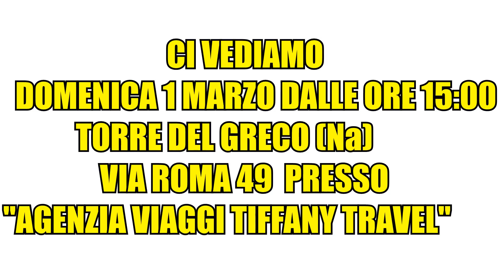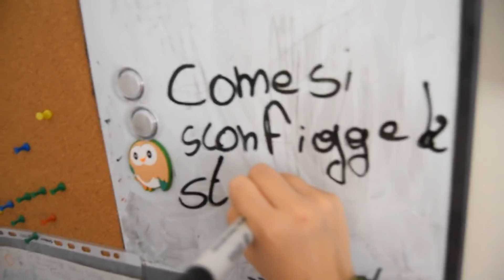LA NOSTRA CUCCIOLA CATTURA LA STREGA CATTIVA!!!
MAGLIETTE AUTOGRAFATE CON IL TUO NOME➜